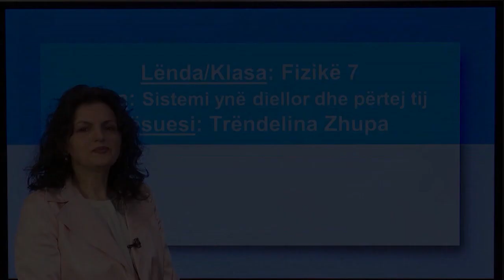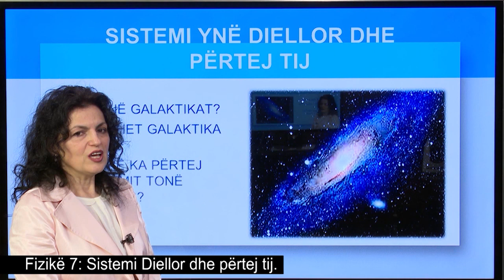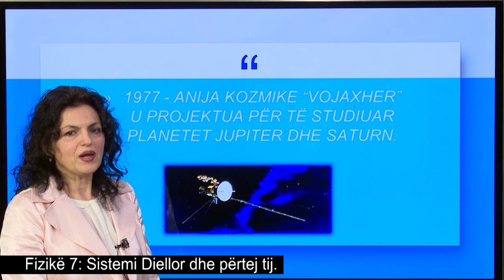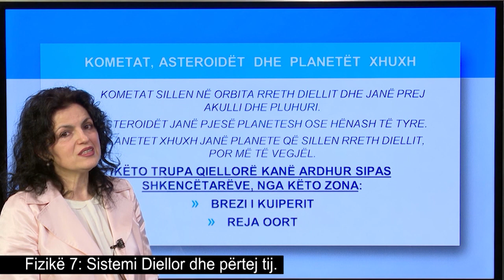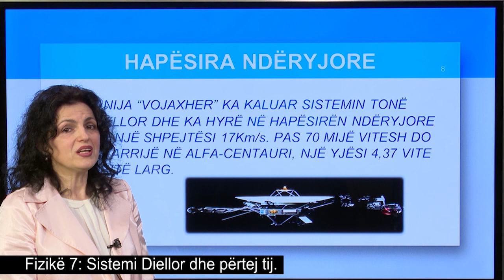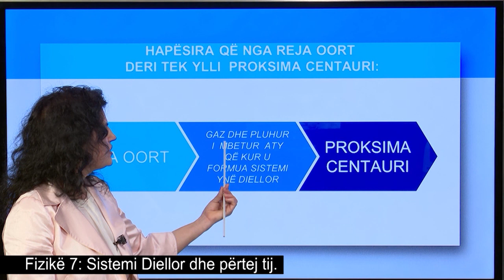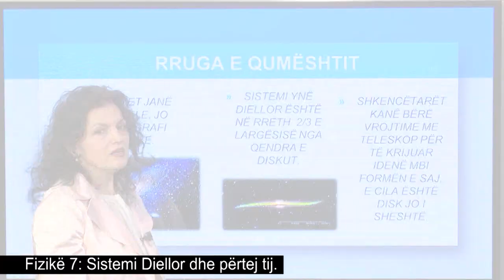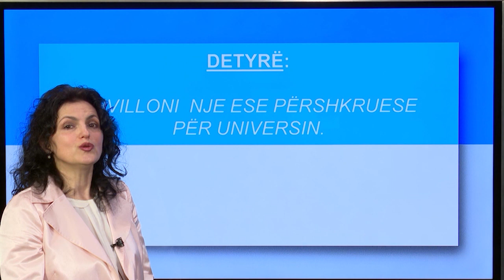Fizikë 7 - Sistemi Diellor dhe përtej tij